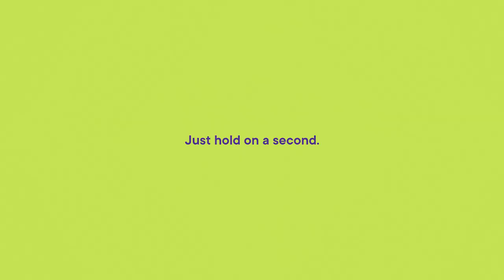Retravel with G Adventures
Travel can change the world. But first we need to change travel.